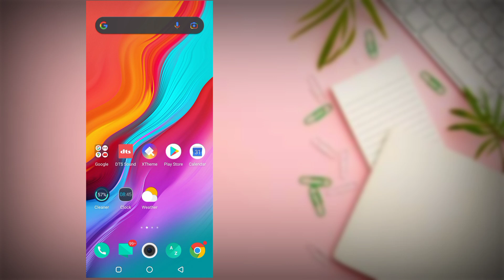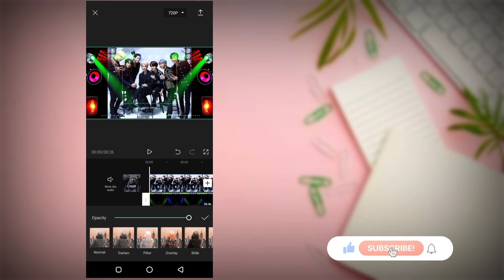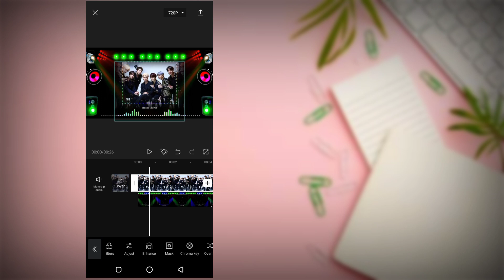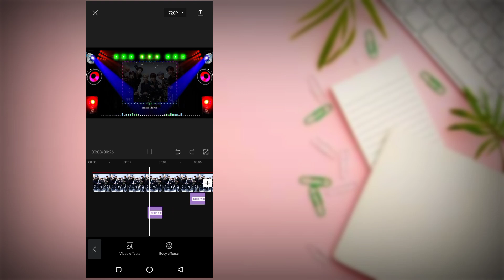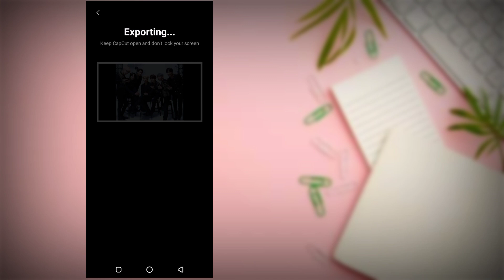New Trending Status CapCut | Trending Status Video Editing In CapCut